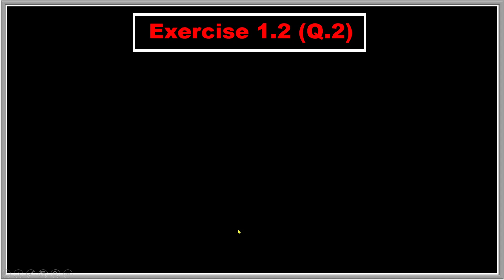NCERT Class - 9th Maths Exercise - 1.2 Question Number 2 Solution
In this session I will  Solve Exercise 1.2 Question Number 2

maths ncert
number system
ch 1 introduction
ncert
cbse
solution
class9
maths
chapter 1 number systems introduction